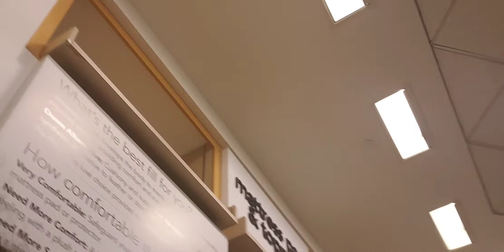I'm an adult with No Microwave 😑 (Sailor Vlog #11)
Operation find a microwave fail. I really expected to maybe have JCPenney's Macy's or even calls to have a microwave but no they did not. Enjoy this failing video lol